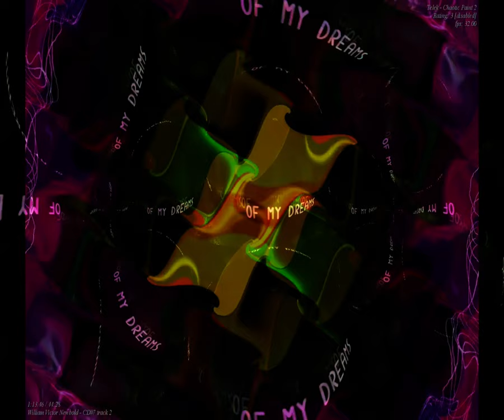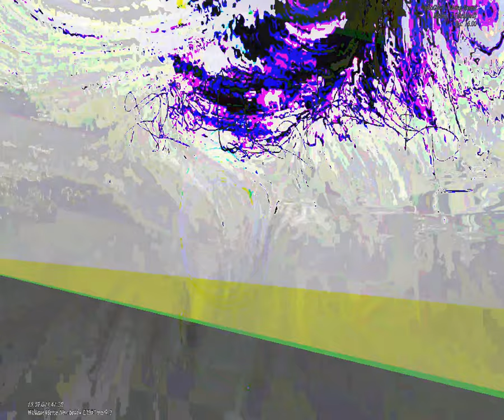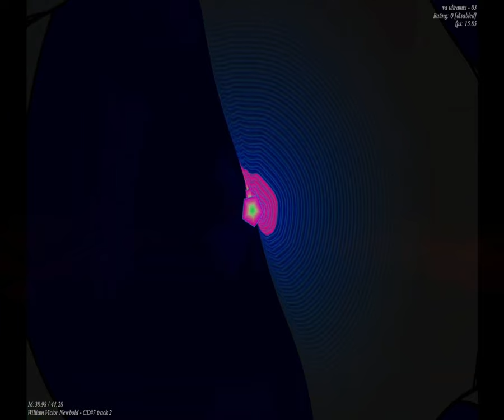[EPILEPSY WARNING] Movie 23 09 07 19h35m03s